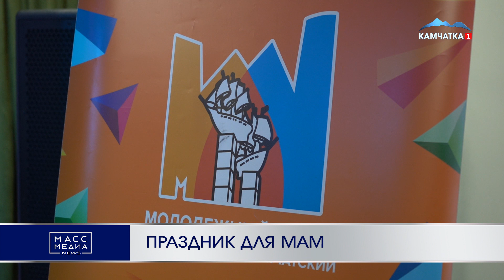Праздник для мам | Новости Камчатки | Происшествия | Масс Медиа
Послушали живую музыку, узнали много нового и просто отдохнули – для мам краевой столицы устроили праздник, на котором они смогли отвлечься от повседневной рутины. Его организаторами выступили «Молодежный центр» при содействии Управления культуры, спорта и молодёжной политики администрации Петропавловска. Поводом для праздника стал День матери.